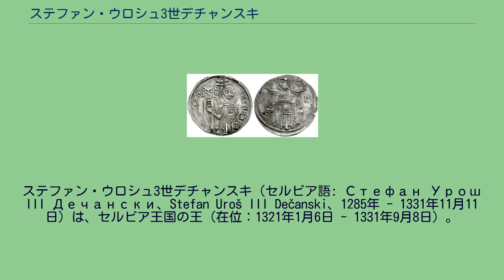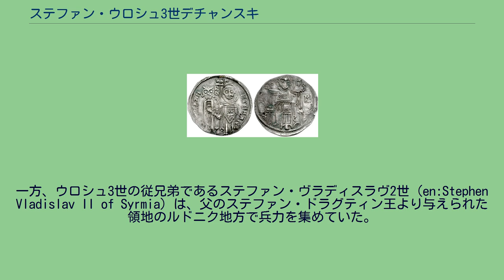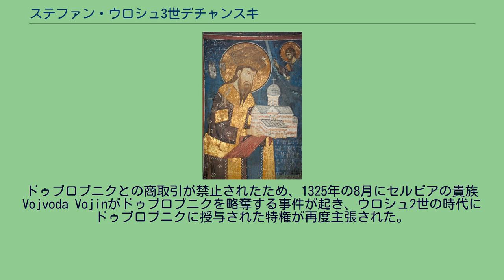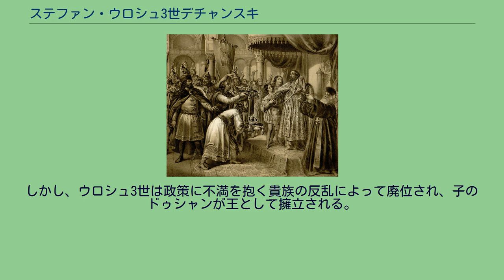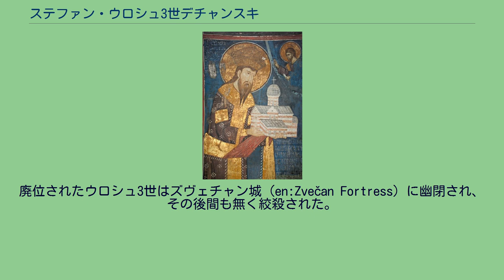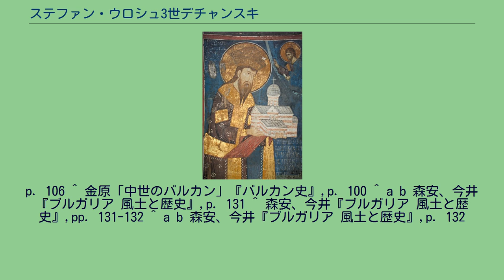ステファン・ウロシュ3世デチャンスキ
ステファン・ウロシュ3世デチャンスキ（セルビア語: Стефан Урош III Дечански、Stefan Uroš III Dečanski、1285年 - 1331年11月11日）は、セルビア王国の王（在位：1321年1月6日 - 1331年9月8日）。
王座を巡って一族と戦い、彼らに勝利した。
デチャニ修道院を建設したことより、デチャンスキの渾名で呼ばれる。
ステファン・ウロシュ2世ミルティンとブルガリア王女アンナの子として生まれる。
ブルガリア皇帝ゲオルギ1世テルテルを母方の祖父に持つ。
セルビアとモンゴルの間の友好を保つため、従者と共にジョチ・ウルス西部の有力者ノガイに人質として預けられ、1299年にノガイが戦死した後に帰国する。
ゼタの統治を任されていたが、1314年に反乱を起こす。
年内にビザンツ帝国（東ローマ帝国）の軍事力を借りた父ウロシュ2世によって反乱は鎮圧され、彼はコンスタンティノープルに亡命する。
この時、彼は父によって視力を奪われるが、完全な失明には至らず後に回復した。
1317年にウロシュ3世はフム（en:Zachlumia）の主教ダニーロに宛てて、父との仲介を頼む手紙を書き、手紙を受け取ったダニーロはセルビア大主教ニコデモに、ウロシュ2世への取り成しを依頼した。
1320年にウロシュ3世は帰国を許され、領地としてBudimlje（現在のベラネ）を与えられる。
1321年10月29日にウロシュ2世が病没すると、彼の異母兄弟であるゼタの支配者ステファン・コンスタンティンが、セルビア王位を継いだ。
ステファン・ウロシュ3世デチャンスキの戴冠式 コンスタンティンがウロシュ3世への服従を拒んだために王位を巡る内戦が勃発、ウロシュ3世はゼタを攻撃し、コンスタンティンを殺害する。
勝利の後、1322年1月6日にウロシュ3世は大主教ニコデモより戴冠を受け、彼の子のドゥシャンも若王として戴冠された。
ドゥシャンはゼタを領地として与えられたが、これは彼を後継者に指名するというウロシュ3世の明らかなメッセージだった。
一方、ウロシュ3世の従兄弟であるステファン・ヴラディスラヴ2世（en:Stephen Vladislav II of Syrmia）は、父のステファン・ドラグティン王より与えられた領地のルドニク地方で兵力を集めていた。
ヴラディスラヴ2世は王を自称し、ハンガリー人の支援を受けて領内の統制を高め、デチャンスキに戦いを挑まんとした。
ウロシュ2世とドラグティン兄弟の時代と同じくセルビアは2人の統治者によって分割されていたが、内戦が起きていた1322年から1323年の間、ドゥブロブニク（ラグーザ）の商人は2人の統治者の領土を自由に行き来していた。
従兄弟同士の争いは1323年に終わりを告げる。
1323年末にウロシュ3世の派遣した役人がルドニクの市場を掌握すると、ヴラディスラヴ2世は北方への亡命を考えるようになる。
ドゥブロブニクの商人Menčetが指導するヴラディスラヴ派の人間はオストロヴィツァ近郊の城砦に立て籠もってウロシュ3世に抵抗すると、ウロシュ3世はドゥブロブニク市に使節を送ってドゥブロブニク内のヴラディスラヴ派の行動に抗議した。
しかし、ドゥブロブニクはセルビアの要求を拒絶し、オストロヴィツァには依然としてヴラディスラヴ派のセルビア人が立て籠もっていた。
ウロシュ3世はドゥブロブニクの対応に不満を抱き、1324年にドゥブロブニクの商人を探し集めて彼らの財産を没収し、身柄を拘束する。
年末にルドニクを回復するとドゥブロブニク商人を解放して彼らに財産を返還し、また敗れたヴラディスラヴはハンガリーに亡命した。
ウロシュ3世は北方の領域をサヴァ川、ドナウ川の沿岸部にまで広げようとするが、ハンガリーに阻まれて失敗した。
また、ドゥブロブニクとの緊張も続いた。
ドゥブロブニクとの商取引が禁止されたため、1325年の8月にセルビアの貴族Vojvoda Vojinがドゥブロブニクを略奪する事件が起き、ウロシュ2世の時代にドゥブロブニクに授与された特権が再度主張された。
両勢力の対立は、ウロシュ2世の没後にフムを奪回したボスニアとドゥブロブニクが接近した折に再び顕著になる。
セルビアはマケドニアのプリレプ城砦を占拠して南に領土を広げるが、ウロシュ3世の前にブルガリアとビザンツの同盟という大きな壁が立ち塞がる。
1324年頃からセルビアとブルガ...